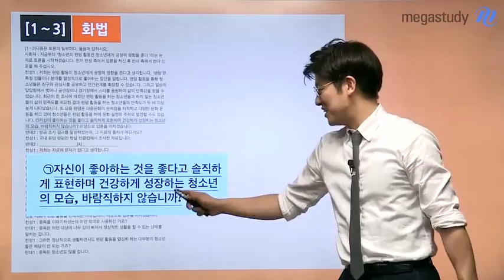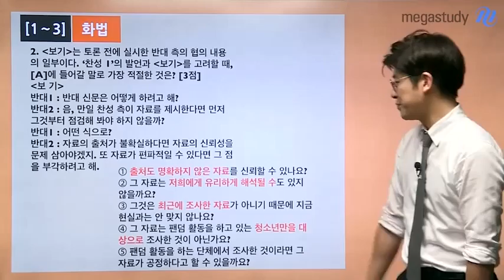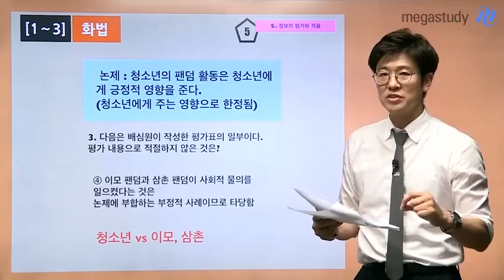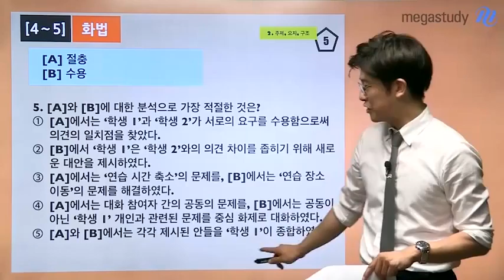[메가스터디] [6월모의평가_국어 이원준] B형 화법,작문,문법 해설강의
수험생에게 딱 맞는 수능국어 인강을 맛보세요!

6월 모의고사 국어 B형 이원준 선생님 해설강의 입니다.